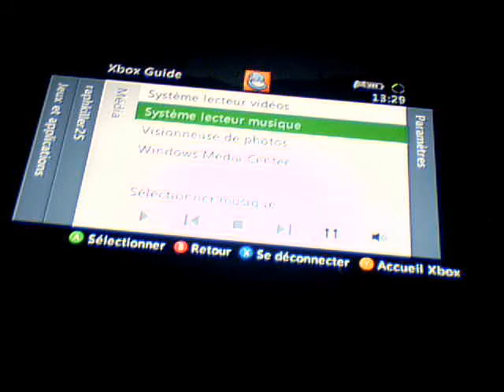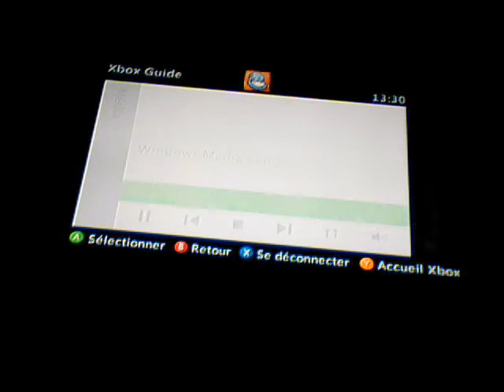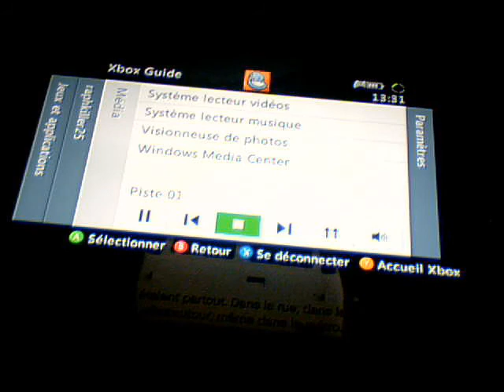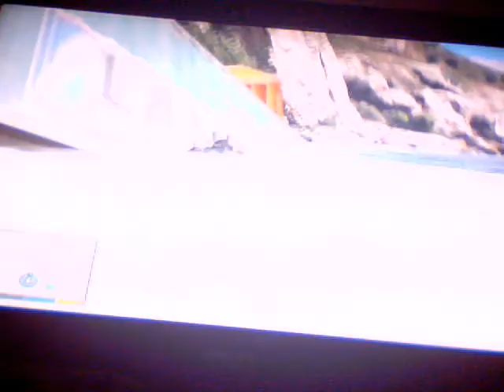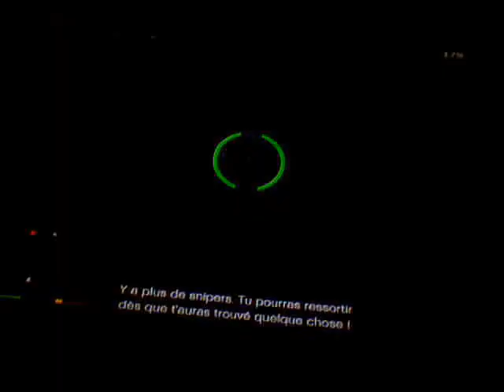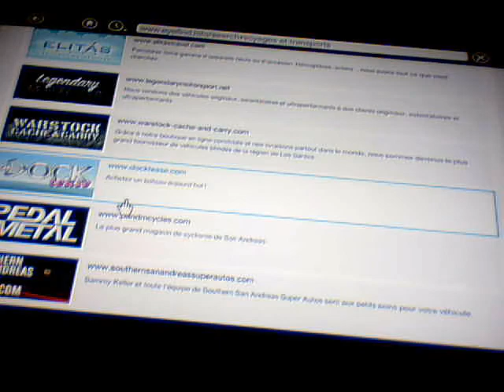gta 5 partie 1 '